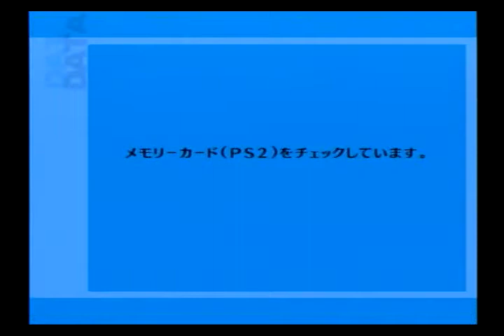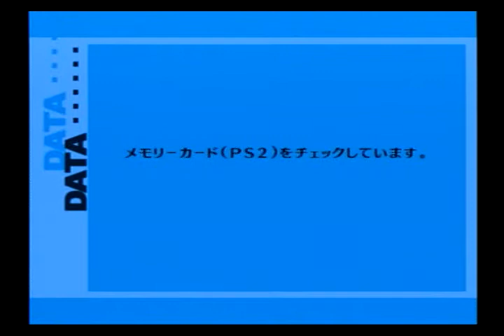【P3F】いにのぺルソナ３フェス 実況プレイ104